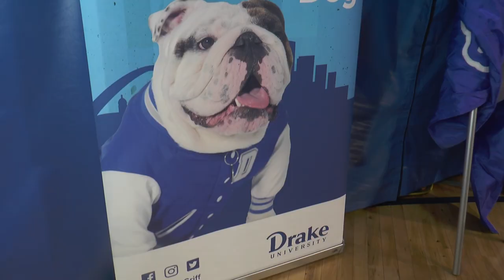Interview with Erin Bell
Video made for J100
Interviewer: Emmett Mcmenamy
Interviewee: Erin Bell
Produced By: Candace Carr, Emmett Mcmenamy and Madissen Kerman
Edited By: Madissen Kerman
Special Feature: Griff II